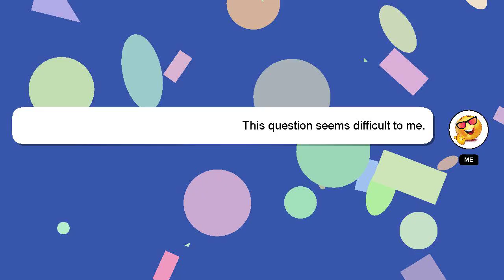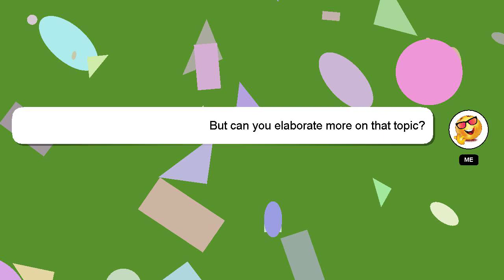C# : Get current page URL without query parameters - Razor Html helper?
current C# parameters Get Razor page helper? Html : URL - without query